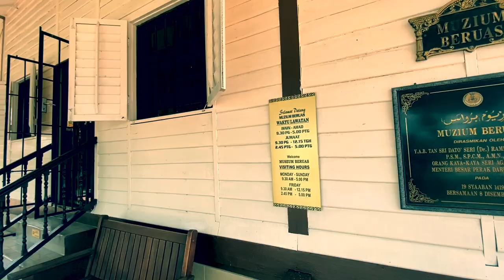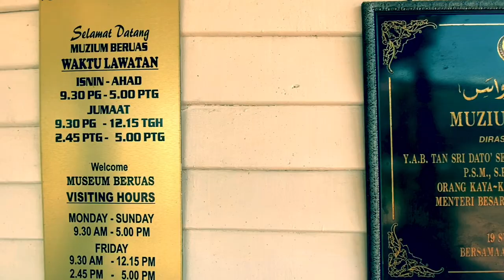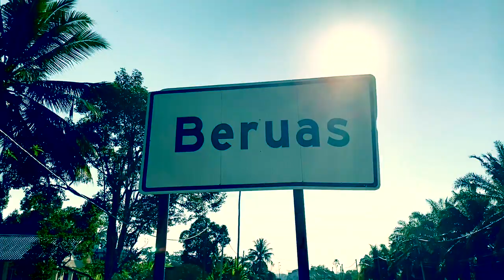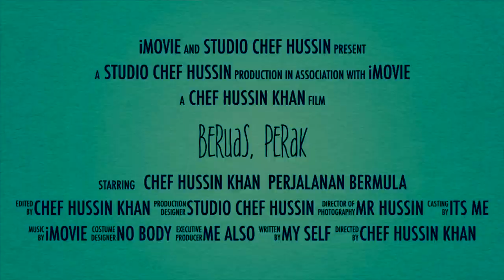PUSING-PUSING, RONDA-RONDA BERUAS PERAK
BERUAS PERAK